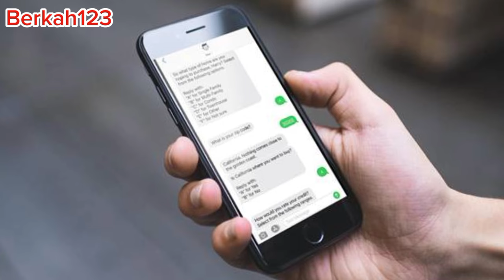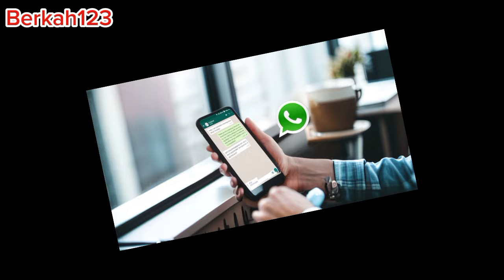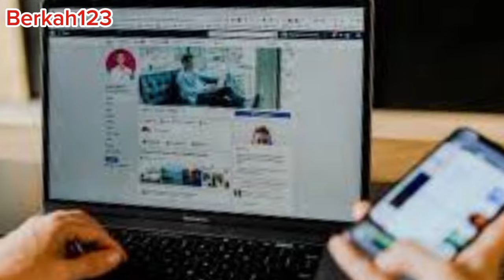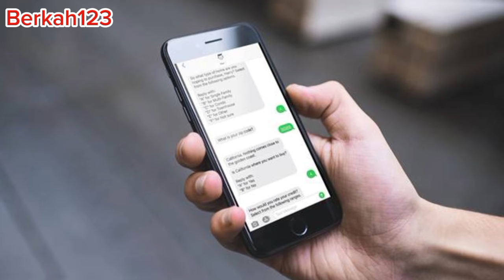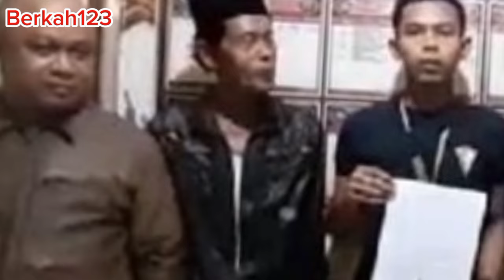Kisah Pengantin Wanita Memilih Kabur Kembali Ke Mantan Pacar Setelah 1 Hari Pernikahan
Mempelai wanita pengantin baru bernama Anggi Angraeni (21) menghilang setelah sehari menikah dengan Fahmi Husaeni.